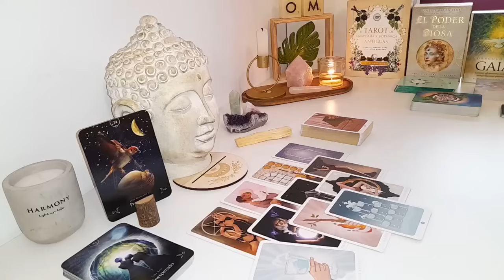AQUARIUS🔥NOBODY CAN HAVE YOU BUT ME❤️THIS PERSON IS ABOUT TO SNATCH YOU UP🤣THIS YOUR TRUE LOVE😍JUNE